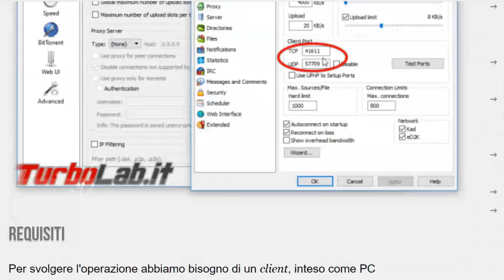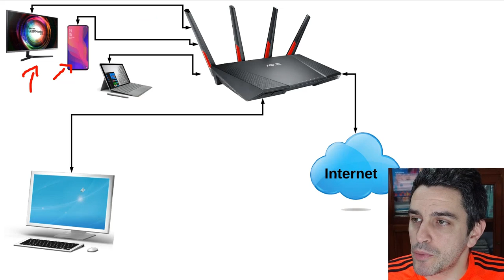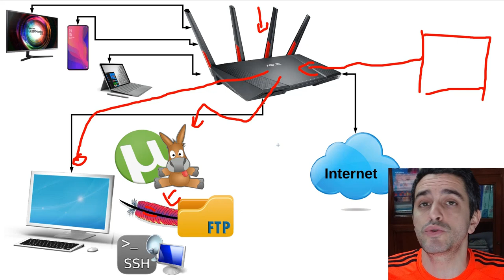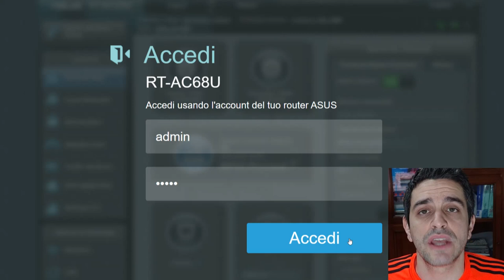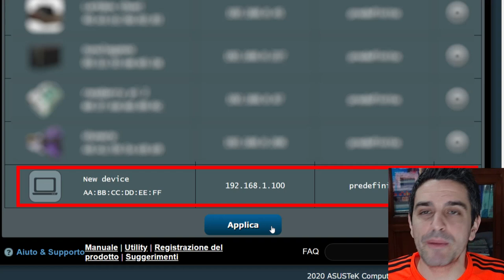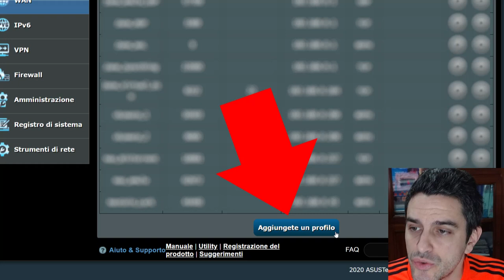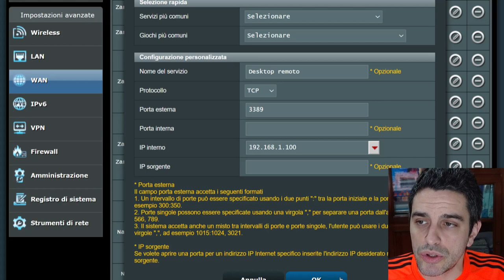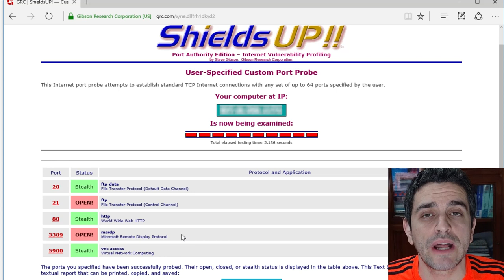🔥 COME APRIRE LE PORTE SUL ROUTER ASUS PER TORRENT, EMULE, DESKTOP REMOTO, VNC, VPN, ...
I router realizzati da ASUS sono ottimi prodotti per il collegamento ad Internet, tanto per i power user che operano da casa, quanto per l'uso in ufficio. Il software di controllo, in particolare, si presenta con un'interfaccia grafica amichevole ma estremamente completa, che permette di svolgere tutte le configurazioni con grande semplicità. Fra i vari parametri personalizzabili, c'è anche la gestione dei virtual server che consentono di "aprire le porte" TCP/UDP sul router: operazione fondamentale per scaricare alla massima velocità con i programmi di filesharing peer-to-peer (eMule o BitTorrent) ma anche per accettare connessioni HTTP, FTP o Desktop remoto. Vediamo allora come aprire le porte TCP/UDP sui router Asus.

Questa è una guida pratica per aprire le porte TCP/UDP su qualsiasi router ASUS.  La dicitura corretta dell'operazione sarebbe "configurare l'inoltro delle porte dal router verso un client della LAN" (port forwarding) ma di seguito useremo la più colloquiale terminologia "aprire le porte sul router". Nomi a parte, si tratta della stessa cosa.

Per svolgere l'operazione abbiamo bisogno di un client, inteso come PC Windows/Mac/Linux, server, NAS o mediabox Android che abbia in esecuzione l'applicazione che deve essere raggiungibile attraverso Internet su una determinata porta TCP/UDP. In pratica, si tratta del PC con eMule, BitTorrent oppure quello che vogliamo utilizzare da lontano con Desktop remoto e via dicendo.

Detto client deve essere collegato al router ASUS tramite Wi-Fi oppure cavo Ethernet.